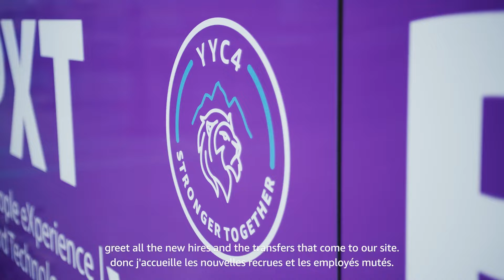Fulfilled by Amazon, Inspired by Opportunity – Meet Danielle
Danielle is a trainer who takes pride in greeting new hires and transfers. She ensures they
are well-prepared through certified job training, fostering a knowledgeable workforce.
Danielle loves the dynamic environment where robotics assist in daily tasks, creating a safer
and more efficient workplace.
Opportunités inspirantes : s'épanouir chez Amazon — Voici Danielle
Danielle est responsable des formations et fière d'accueillir les nouvelles embauches et les
mutations. Elle s'assure qu'elles sont bien préparées grâce à une formation professionnelle
certifiée, favorisant ainsi une main-d'œuvre bien informée. Danielle aime l'environnement
dynamique dans lequel la robotique contribue aux tâches quotidiennes, créant ainsi un lieu
de travail plus sûr et plus efficace.